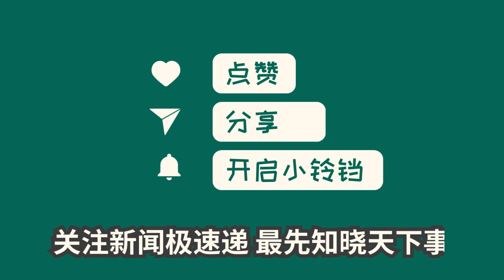中国新闻09月28日10时：山西省委主要负责同志职务调整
新华社北京9月28日电，据报道，中共中央最近做出决定，山西省委书记蓝佛安被撤职，不再担任常委和委员职务，并有新人选供任用。蓝佛安在担任山西省委书记期间曾致力于推动该省的发展和改革，然而，撤职的原因目前尚未明确。此次人事调整将对山西省的政治和经济走向产生一定影响。对于蓝佛安将由谁接任的消息，外界普遍关注。新一任山西省委书记的背景和能力成为了热议的话题。